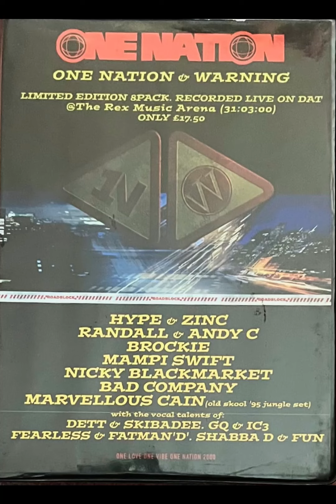Andy C - One Nation & Warning 31st Mar 2000